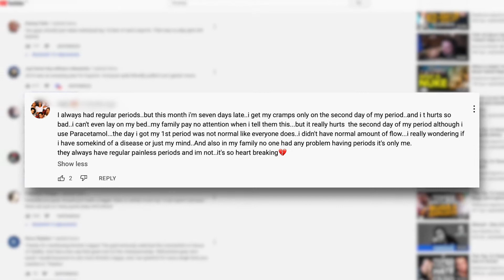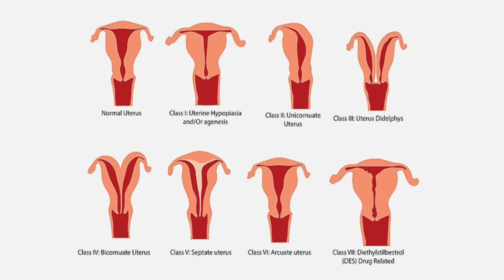Is endometriosis hereditary? Did my mom give me painful periods?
Some things are in our genes — like hair color, eye color, and height. But what about endometriosis?

10% of all women have this very common inflammatory disease, but does it run in families? If no one else in your family has endometriosis, can you still have it?

In my new video, we unpack another great viewer question and discuss the (sometimes unexpected) risk factors of endometriosis — and whether heredity plays a role!

Item ID:                         XCG8QKW
Author Username:                 TM_Colors
Licensee:                        Ruben Aguirre
Registered Project Name:         Dr. Rich Farnam
License Date:                    July 1st, 2021